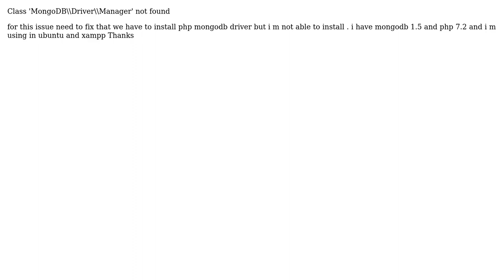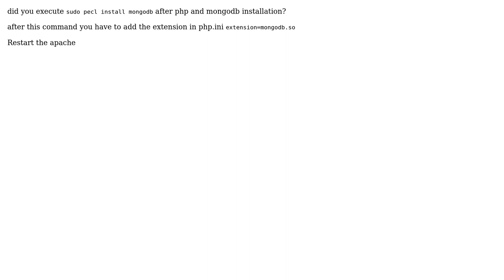Mongodb 1.5 and php 7.2 driver in xampp ubuntu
With thanks & praise to God, and with thanks to the many people who have made this project possible! | Content (except music & images) licensed under CC BY-SA | Music | Images & others | With thanks to user Karthik Sekar user Ajay and the Stack Exchange Network Trademarks are property of their respective owners. You are responsible for your own actions.